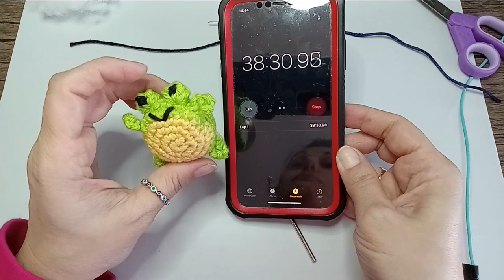Real Time Crochet Along ⏲️ No Talking 🎼Only Music Amigurumi 🐸Frog Key Chain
Enjoy a relaxing crochet along video with music and no talking. I'm making a frog in real time and there's even a bit of frogging 😄. Ribbit, rip it!

Materials used:
Yarn Needle

Free music from ClipChamp.